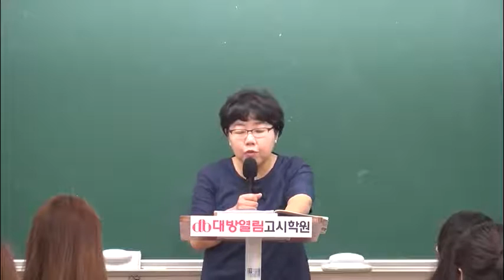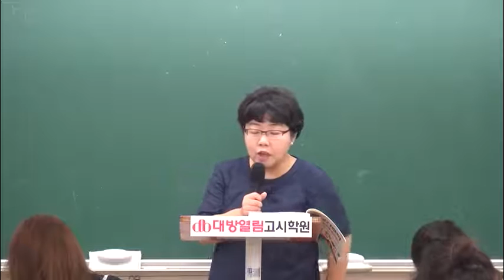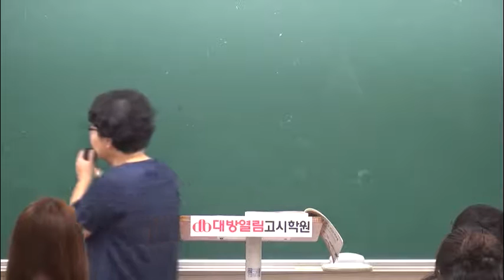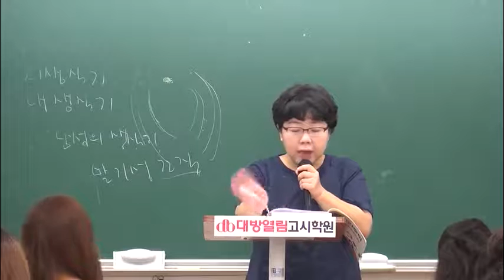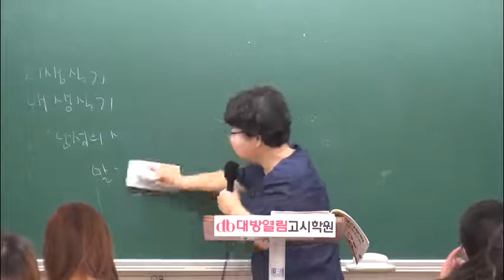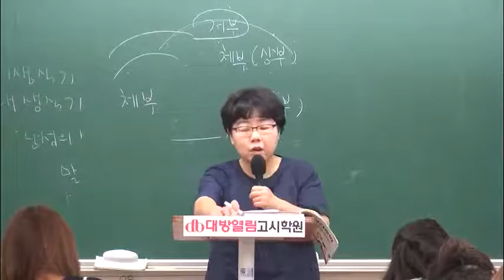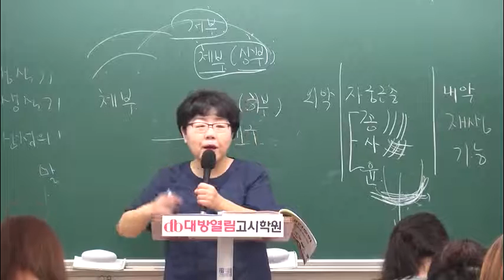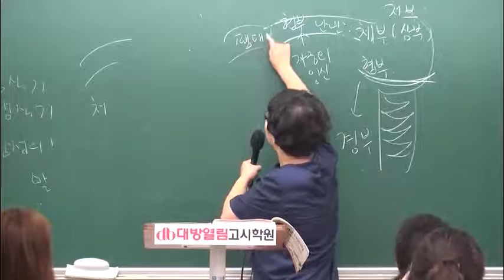간호사국가고시 모성간호학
57회 간호사 국가고시 합격보장!
현장강의의 생생함이 그대로 담긴 명 강의!